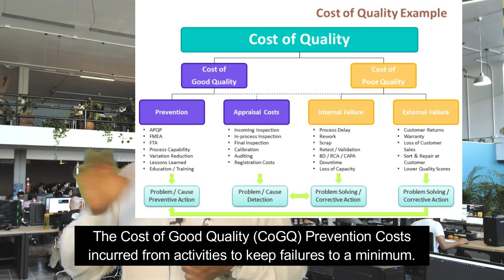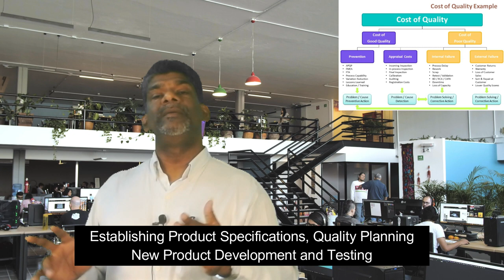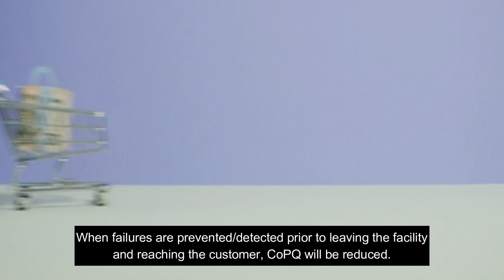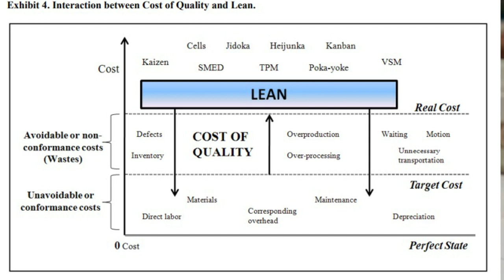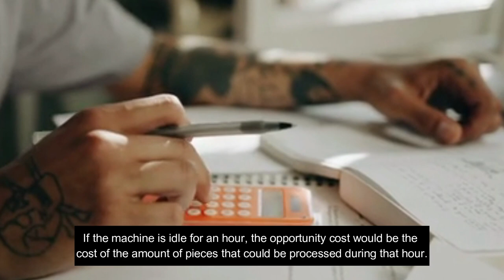How to calculate Cost of Quality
Often Cost of Quality wrongly measured, directing a wrong path to improvements.
Lean being a improvement tool and concepts can guide the correct path to make sure the Cost of Quality are calculated exactly to drive the changes to the quality of the products and services